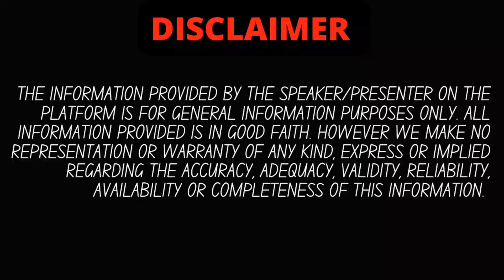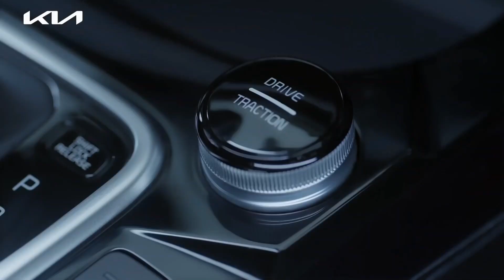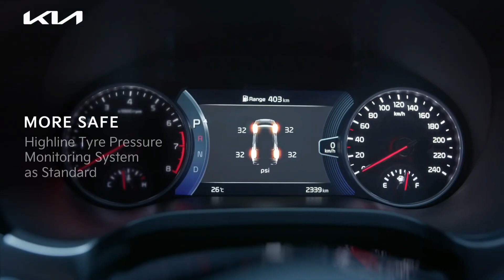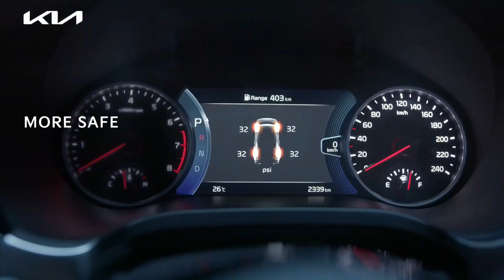Kia Seltos 2023 Facelift💥August 2023 Launch🔥ADAS, features, price | Auto authority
highlits :

Kia Seltos Car Price 2022, All Models & Configurations
2022 Kia Seltos: Hyundai Creta rival
2022 Kia Seltos launched - Top 6 highlights
Will there be a 2022 Kia Seltos?
Will Kia Seltos price increase in 2022?
Will Kia Seltos gets panoramic sunroof in 2022?
What is the problem with Kia Seltos?
Why did Kia Seltos fail?
Why Kia Seltos sales dropped?
Why did Kia Seltos drop December 2020?
Why are Kia sales dropping?
How many Kia Sonet are sold in India?
Which SUV is best in India in 2022?
Which is the No 1 compact SUV in India?
Which SUV has best engine in India?
Which engine is best for SUV?
Which compact SUV has the best sunroof?
Will Seltos gets panoramic sunroof?
Does Kia Seltos have sunroof?
Which SUV have sun roof?
Which car has best sunroof?
Which car has biggest sunroof?
Which SUV has biggest sunroof?
Which car has sunroof in lowest price?
What is the difference between sunroof and panoramic sunroof?
DO Panoramic sunroofs break easily?
2022 Kia Seltos Review & Road Test
New Kia Seltos 2022 Launched - Extra Safety Features
Kia Seltos 2022 Price, Launch Date 2022
What is the expected price of Kia Seltos 2022?
What is the launch date of Kia Seltos 2022?
kia seltos 2022 launch date in india
kia seltos 2022 price
kia seltos 2022 interior
kia seltos 2022 on road price
kia seltos 2022 dimensions
kia seltos htk plus
kia seltos htk
kia seltos gtx+
seltos htk petrol 2022
seltos modification
seltos 2022
seltos htk plus
seltos x line
seltos base model
seltos htx+ petrol
seltos
kia
kia seltos
kia seltos petrol 2022
kia seltos diesel 2022

is video me hamne aapko Kia seltos 2023 ki detailed information di hai, agar aapke koi sawal hai to comments me aap zarur puch sakte hain , agar video pasand aayi to LIKE,SUBSCRIBE KAR DENA. aapka ek subscribe hame aur motivate karta hai aapke liye aur zyada interesting videos banane keliye.

kia seltos interior
kia seltos features
2022 kia seltos
2022 kia seltos review
kia seltos s
kia seltos turbo
kia seltos india
2022 kia seltos sx
2022 kia seltos review
2022 kia seltos sx turbo
kia seltos sx
kia seltos 2022
kia seltos
2022 kia seltos
2022 kia seltos review
seltos 2022
kia seltos review
2022 seltos
2022 kia seltos interior
kia seltos facelift 2022
new kia seltos 2022
new kia seltos
kia seltos review 2022
all new kia seltos
2022 kia seltos htx
nuevo kia seltos 2022
kia seltos htx 2022
kia seltos gt line 2022
2022 kia seltos sx turbo
2022 kia seltos
seltos htk plus petrol
seltos htk plus diesel
kia seltos gtx plus